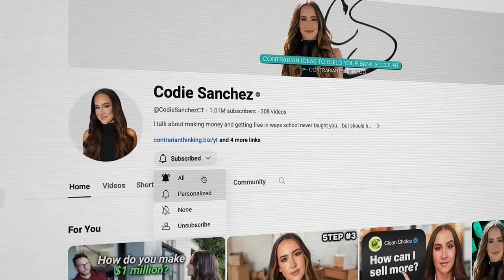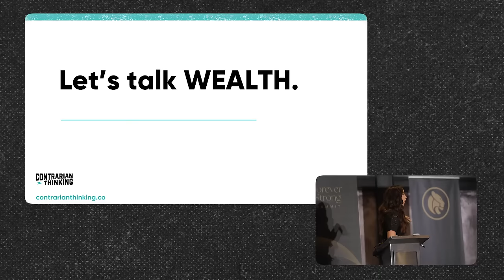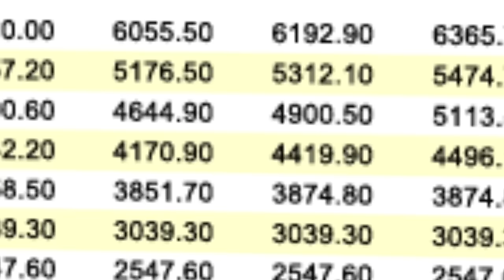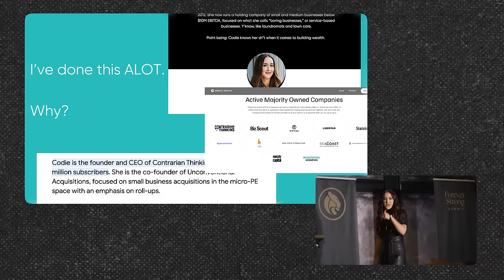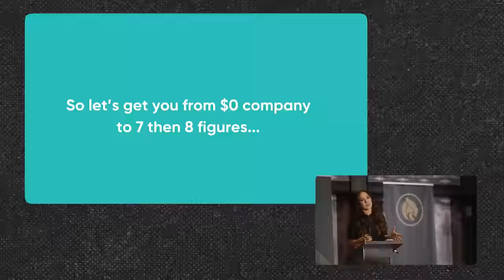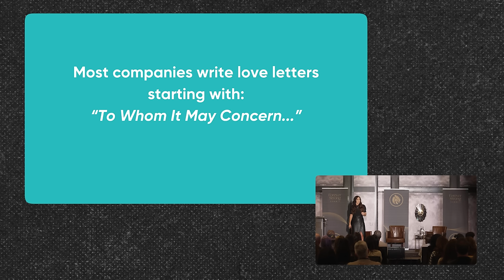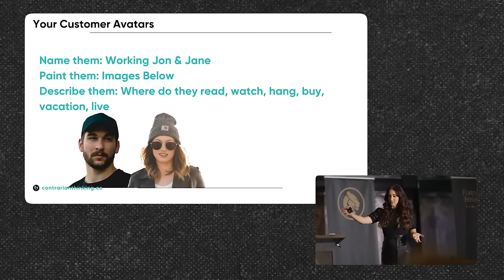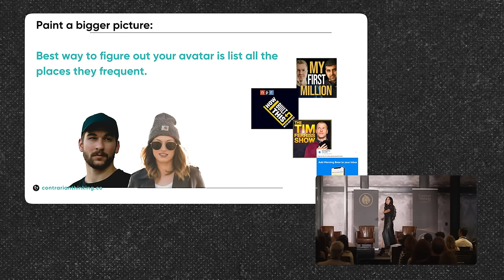The BEST Way To Get Rich in 2024 (Billionaire Secrets)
There are only FIVE ways to get really really rich, but ONE them is easier and with less gatekeepers.

WHAT BROUGHT ME TO YOUTUBE: I worked at Goldman Sachs, in Private Equity, and built up a $100M holding company. But after being in Wall Street for so long, I got tired of managing hundreds of millions for the rich. Investing was for the few not the many. F that. You all are the reason I do this. We as a society need to get rich together. My mission is to create 100,000 business owners, I hope you’re one.